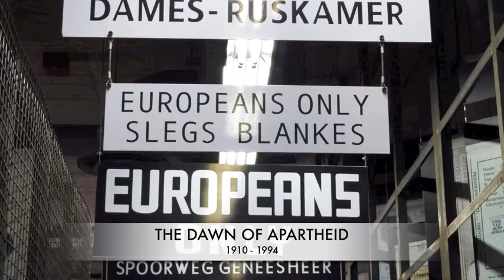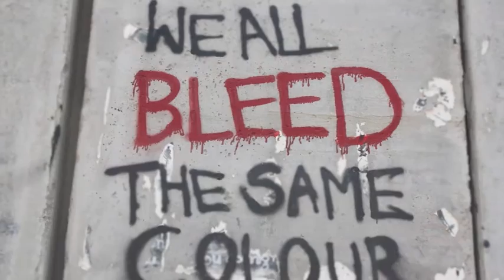The Promised Land South Africa a Documentary Official Trailer HD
This is the HD version of the trailer for those of you who would prefer to see it